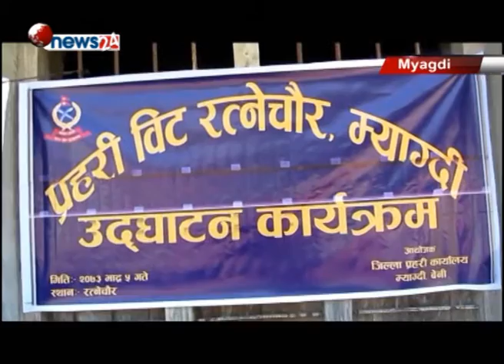स्थानीयवासीको सक्रियतामा म्याग्दीको रत्नेचौरमा प्रहरी बिट स्थापना - NEWS24 TV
जनताको सुचनाले अपराधजन्य गतिविधि नियन्त्रण गर्न सजिलो हुने बेनी नगरपालिकामा आयोजित एक कार्यक्रमका सहभागिले जोड दिएका छन् । समाजमा हुने विभिन्न अपराधजन्य गतिविधि नियन्त्रण गर्न नागरिक र प्रहरीबीचको हातेमालो आवश्यक रहने उनीहरुको कथन थियो ।